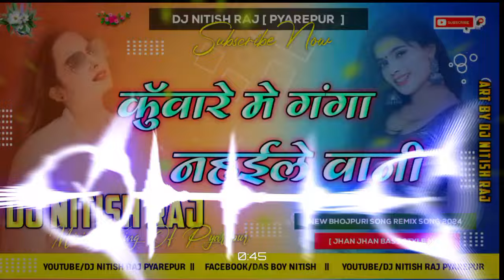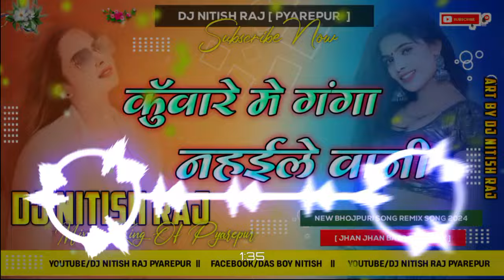Kuware Me Ganga Nahaiele Bani (Bhojpuri Song) Hard Barati Dance Dj Remix 2024 Dj Nitish Raj Pyarepur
Song Name:- *Kuware Me Ganga Nahaiele Bani ( Bhojpuri Dance Dj Remix Song ) Hard Remix Dj Nitish Raj Pyarepur *
*Download Mp3 Now :-

❌❌❌🚫 WARNING 🚫❌❌❌ Do Not Try To Gave Fake Strike -+ स्ट्राइक करने वाले पर कानूनी कार्यवाही की जाएगी

Dj Sanjay Sound Milinagar Ka Bhojpuri Dj Remix Song
Dj Sanjay Sound Milinagar Ka Bhojpuri Gana 2023
Dj Sanjay Sound Milinagar Ka Bhojpuri Dj Song
Dj Sanjay Sound Milinagar Ka Bhojpuri Dj Remix
Dj Sanjay Sound Milinagar Ka Bhojpuri Gana Dj

Dj Suraj Dighra Chowk Samastipur
Dj Suraj Dighra Chowk Samastipur Song
Dj Suraj Dighra Chowk Samastipur  Ka Song
Dj Suraj Dighra Chowk Samastipur Ka Dj Song
Dj Suraj Dighra Chowk Samastipur Ka Dj Remix Song
Dj Suraj Dighra Chowk Samastipur Ka Dj Gana
Dj Suraj Dighra Chowk Samastipur Bhojpuri Song
Dj Suraj Dighra Chowk Samastipur  Ka Bhojpuri Gana
Dj Suraj Dighra Chowk Samastipur  Ka Bhojpuri Dj Song
Dj Suraj Dighra Chowk Samastipur Ka Bhojpuri Dj Gana
Dj Suraj Dighra Chowk Samastipur  Ka Bhojpuri Dj Remix Song
Dj Suraj Dighra Chowk Samastipur Ka Bhojpuri Gana 2023
Dj Suraj Dighra Chowk Samastipur  Ka Bhojpuri Dj Remix
Dj Suraj Dighra Chowk Samastipur Ka Bhojpuri Gana Dj
Dj Suraj Dighra Chowk Samastipur  Ka Bhojpuri Gana Dj Me
Dj Suraj Dighra Chowk Samastipur  Ka Bhojpuri Dj Remix Song 2023
Dj Suraj Dighra Chowk Samastipur Ka Bhojpuri Gana Dj Me 2023
Dj Suraj Dighra Chowk Samastipur  Ka Bhojpuri Song New Bhojpuri

Dj Suraj Raj Saidpur Pusa
Dj Suraj Raj Saidpur Pusa Song
Dj Suraj Raj Saidpur Pusa  Ka Song
Dj Suraj Raj Saidpur Pusa Ka Dj Song
Dj Suraj Raj Saidpur Pusa Ka Dj Remix Song
Dj Suraj Raj Saidpur Pusa  Ka Dj Gana

Dj Aniket Raj Saidpur Pusa
Dj Aniket Raj Saidpur Pusa Song
Dj Aniket Raj Saidpur Pusa Ka Song
Dj Aniket Raj Saidpur Pusa Ka Dj Song
Dj Aniket Raj Saidpur Pusa  Ka Dj Remix Song

Kuwaren Me Ganga Nahaiele Bani dj Suraj Dighra Chowk Samastipur
Kuwaren Me Ganga Nahaiele Bani dj malai music,
Kuwaren Me Ganga Nahaiele Bani dj remix malaai music,
Kuwaren Me Ganga Nahaiele Bani Dj Sanjay Sound
Kuwaren Me Ganga Nahaiele Bani dj Suraj Raj Saidpur
Kuwaren Me Ganga Nahaiele Bani dj Suraj Dighra Chowk
Kuwaren Me Ganga Nahaiele Bani dj malaai music
Kuwaren Me Ganga Nahaiele Bani dj remix song
Kuwaren Me Ganga Nahaiele Bani dj Aniket Raj Saidpur
Kuwaren Me Ganga Nahaiele Bani dj Suraj Raj
Kuwaren Me Ganga Nahaiele Bani new dj remix song Dj Suraj Dighra Chowk Samastipur
Kuwaren Me Ganga Nahaiele Bani dj remix dj Suraj Dighra Chowk Samastipur
Kuwaren Me Ganga Nahaiele Bani dj malaai music chiraigon
Kuwaren Me Ganga Nahaiele Bani dj remix flm project